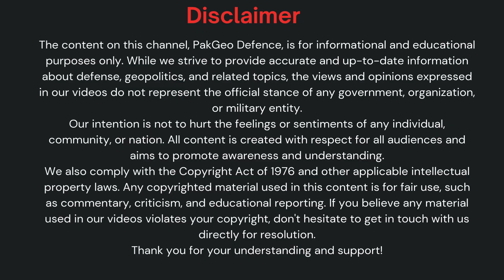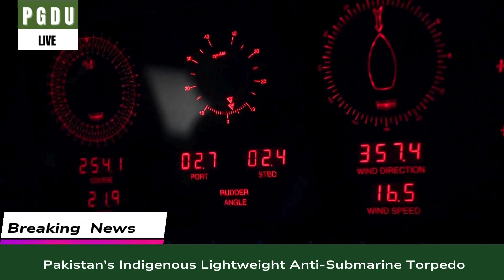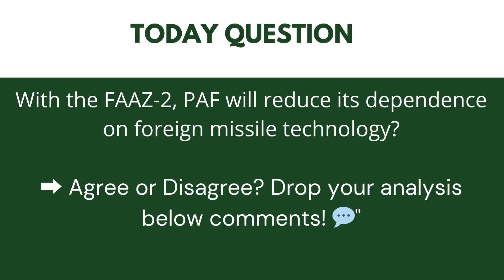Pakistan's Defense & Technology Updates | Suparco Lunar, FAAZ-2 Missile, GIDS Spider & More!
Top 09 Latest Pakistan Defense News Headlines on today’s “Pakistangeo Defence Updates” episode 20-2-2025 are as follows :

🔴Fast Headlines:

1-  Pakistan Navy Procures 4 Turkish MILGEM Corvettes – Strengthening maritime defense with advanced warships.
2-  Pakistan SUPARCO Launches Moon Rover Contest – A step towards space innovation and exploration.
3-  GIDS Develops 'Spider' Anti-Drone System – Boosting Pakistan’s air defense against aerial threats.
4-  Pakistan's Indigenous Lightweight Anti-Submarine Torpedo – Advancing naval warfare capabilities.

🔴  Detailed Headlines:

5-  Pakistan Raises Concern Over U.S. Military Tech Transfer to India – Strategic implications for regional security.
6-  Adani’s Border Power Project: Risk or Reward for Pakistan? – Examining the potential impact on Pakistan’s energy sector.
7-  GIDS to Showcase Advanced Defense Products at IDEX 2025 – Pakistan’s leading defense company at an international expo.
8-  FAAZ-2: Pakistan's New Long-Range Air-to-Air Missile – A major boost to PAF’s aerial warfare strength.
9-  AZB-VI (84) Missile System – Enhancing Pakistan’s precision strike capabilities.

🔴 About: Pakistan Defence Updates is Pakistan's Top English Defence Channel. Pakistan Defence Updates brings you the latest updates related to Pakistan's defence and the latest technology news of the Pakistan Army, Pakistan Air Force, and Pakistan Navy.